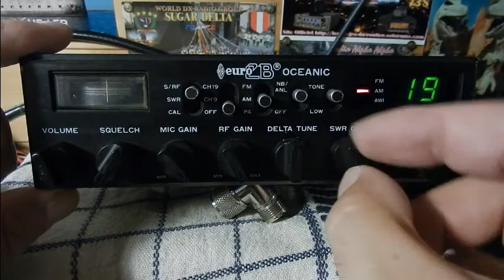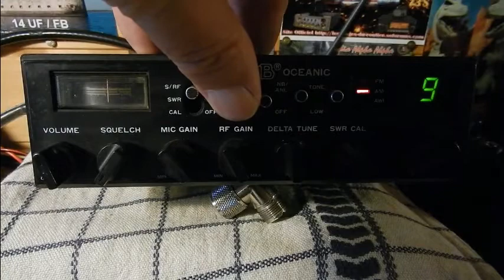EuroCB Oceanic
EuroCB Oceanic - 40 canaux - AM/FM - 4 w.
73'51 de Dundee33 ~ 14DR33 ;)
Pour plus d'info sur la Cibi :